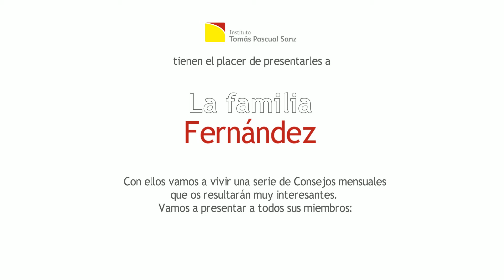Presentación de la Familia Fernández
Esta es la familia Fernández. A través de cada uno de sus miembros, cada mes recibiremos Consejos sobre alimentación saludable, salud, bienestar, medioambiente... ¡No os perdáis sus consejos!

Una creación de Instituto Tomás Pascual Sanz